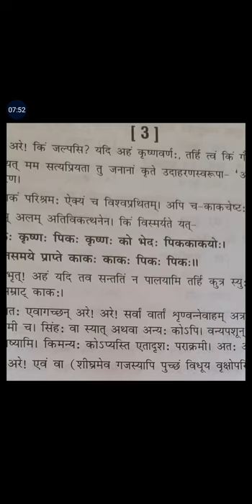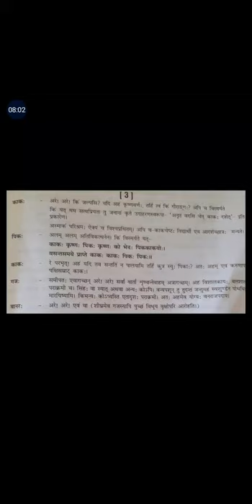Sauhardam Parakrutehe Shobha Part 3 Volume I